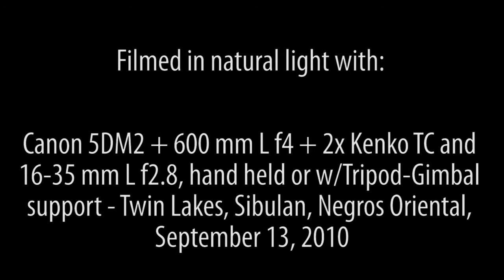Twin Lakes.wmv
Footage taken from Twin Lakes, Sibulan, Negros Oriental, about an hours drive from Dumaguete. The twin lakes are volcanic calderas that is separated by a narrow ridge where the watch tower is located.